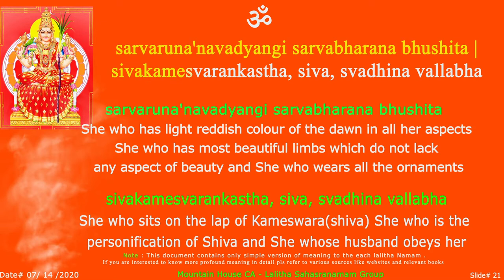LS - Sarva Sloka - 21